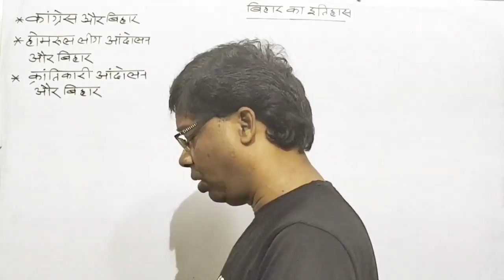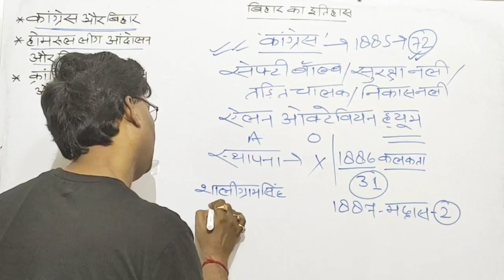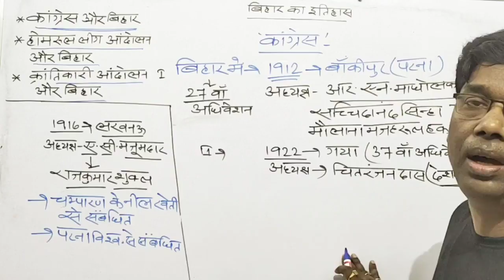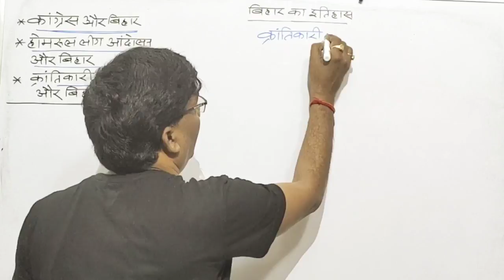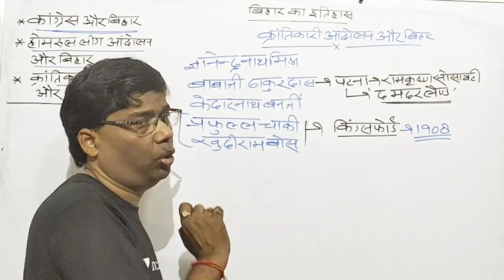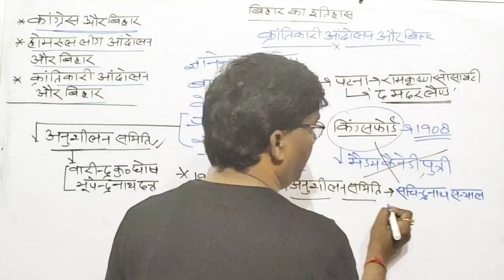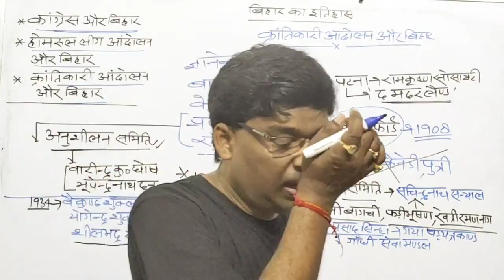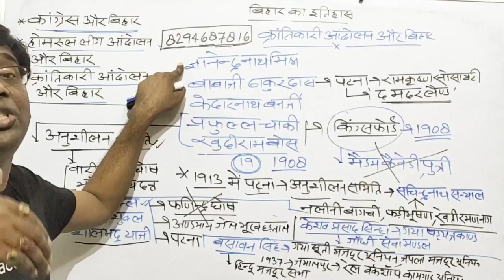L35: Bihar's Role in Congress, Home Rule League & Revolutionary Movements |History of Bihar for BPSC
In this video Unacademy Educator Prahlad Gupta Sir will discuss Bihar's Role in Congress, Home Rule League and Revolutionary Movements. He will discuss all the important topics of Medieval history of Bihar with expected questions of Modern history of Bihar.

In this session Unacademy Educator Prahlad Gupta sir will cover:
- Modern History for BPSC
 - Medieval history of Bihar for BPSC
- Ancient history of Bihar for BPSC
- Sources of ancient history of Bihar for BPSC
- Bihar ancient history for BPSC
- History of bihar for BPSC